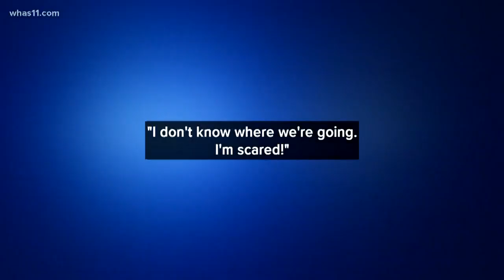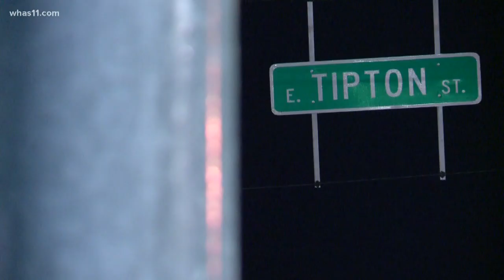12-year-old girl calls 911 from back of stolen SUV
Twelve-year-old Haley Viveros called 911 when a woman stole her mother’s SUV from a parking lot of a Dollar General in Seymour, Indiana. The girl was in the back seat when the vehicle was taken.